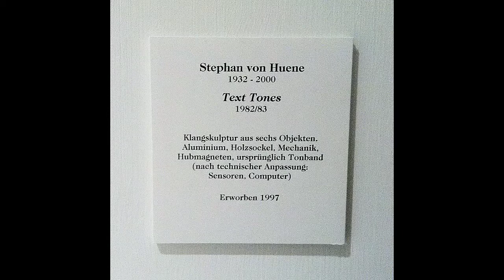Stephan von Huene, Text Tones @ Kunsthalle, Hamburg, Germany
Интересная инсталляция, автор Стефан фон Хуэне. Гамбург, Германия.